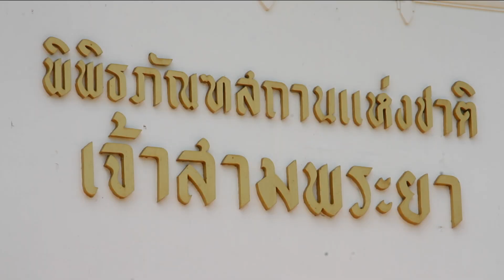รายการคนไทยใต้ร่มราชัน 15 สิงหาคม 2564 @คนไทยไม่ลืมตัว เศียรหลวงพ่อธรรมมิกราช